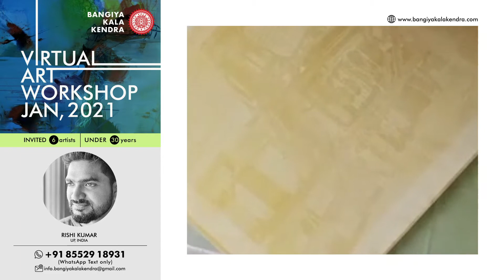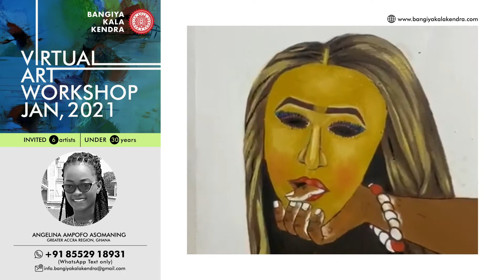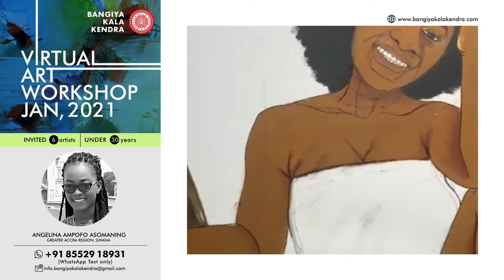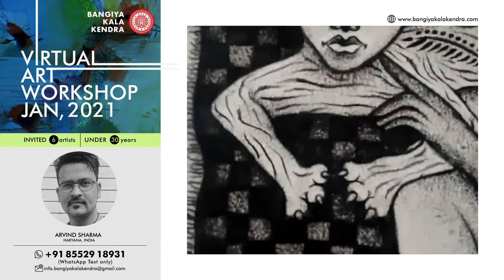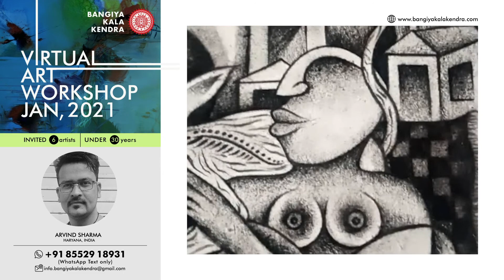BANGIYA KALA KENDRA - Virtual Art Workshop, Jan 2021 - PART 1